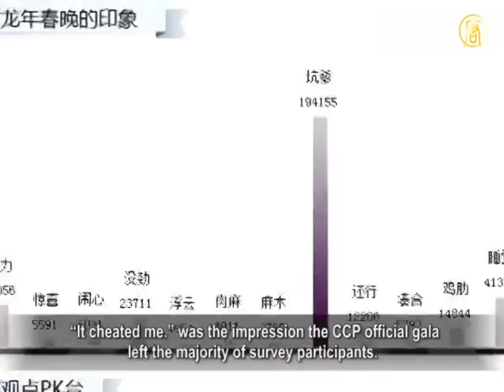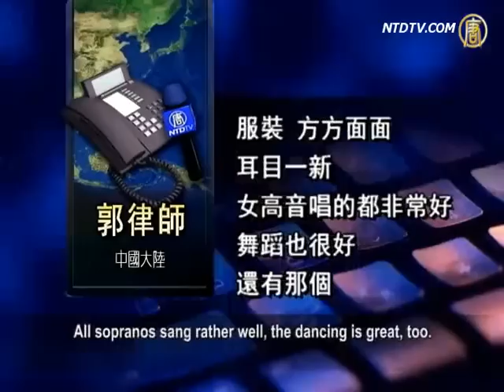70% of CCTV New Year Gala Reviews: "It Cheated Me"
As Chinese Dragon New Year's Eve passed by, an online
poll reviewing the CCTV Spring Festival Gala was initiated.
Nearly 70% of participants viewed themselves as deceived
victims.
Lots of people opted for various galas that are self-directed
and performed by civilians.

An online survey on Ifeng.com shows approx. 360,000
Chinese netizens' reviews on the CCTV Spring Festival Gala.
Up until 8pm Beijing time on January 23, nearly 70% of
participants voted with dissatisfaction.

"It cheated me." was the impression the CCP official gala
left the majority of survey participants.

Renowned media commentator Hong Shui scored
the gala 52/100.
He says this year's gala is the worst ever in history.

Netizen's added that "The worst Spring Festival Gala is
always the next."

Ye Kuangzheng, Poet and cultural critic, gave it a 51.5.

He reviews that this year's gala embraces more "civilian"
programs, compared to the previous ones.
However, it is carefully packaged.

Ye Kuangzheng: "To be exact, it wasn't made out of a kind
of true feeling that we Chinese people currently have.
What it focused on are some trivial issues or some
embellished and decorated emotions."

Ye points out those lots of real public issues such as forcible
demolitions, the death of toddler Yue Yue, among others,
are banned from being highlighted. CCTV's gala only touts
impeccable harmony and happiness.
It is a tool for brainwashing with the CCP regime's political
ideology.
In his view, the Spring Festival Gala's decline is inevitable.

Ye Kuangzheng: "The gala, in my opinion, is the same as
CCTV News Broadcast, a political ritual of the regime's will.
CCTV News Broadcast is not a pure news program, nor is
Spring Festival Gala a pure evening show.
Both have become political rituals for Chinese people.
The only difference is whether it is daily or annually."

In recent years, the CCTV Gala has declined, while civilian's
versions continue to emerge, attracting massive attention.
These include Spoof Spring Festival Gala, Beijing-Migrants
Spring Festival Gala, and Migrant Workers Spring Festival Gala.
Even an online boom of Network Spring Festival Gala's has
appeared.
Recently, 2012 Micro Spring Festival Gala has received
exceptionally high hits on the China's video websites.

Li Yuanhua, Chinese history expert: "They actually used their
own Galas to replace CCP's exclusive right of speech.
This provides a new choice for the Chinese to celebrate
the New Year."

Many people reflect their utter disappointment towards the
CCTV Gala.
Instead, they opted for NTDTV Global Chinese New Year
Spectacular.
The NTDTV Spectacular can be watched online by turning to
anti-censorship software.

Mr.Guo, Lawyer in China: "The NTDTV [New Year Gala]
is quite good, having actors of very high artistic level.
And the lighting, setting, costumes are so refreshing in every
aspect.
All sopranos sang rather well, the dancing is great, too.

Also, the program depicts the persecution of Falun Gong,
so is pretty good. "

NTDTV 2012 Global Chinese New Year Spectacular stars
the New York-based Shen Yun Performing Arts.
Each year, Shen Yun Performing Arts hold a global tour, and
the performance has been praised as "the world's first show".
Audience members were touched by the show's purity,
compassion and beauty, giving profuse praise.

NTD reporters: Liu Hui, Li Qian and Sun Ning